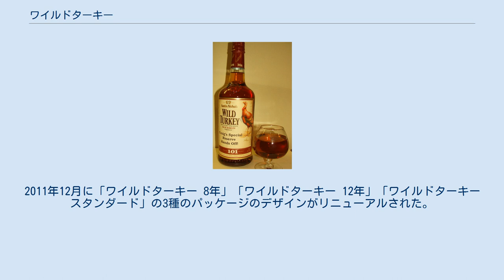ワイルドターキー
バーボン・ウイスキー
ワイルドターキー (WILD TURKEY) は、オースティン・ニコルズ社が製造するバーボン・ウイスキーの銘柄。
 ワイルドターキー蒸留所は、1869年にトーマス・リピーが創業したリピー蒸留所を起源とする。
リピー蒸留所は持ち主を転々とするが、1905年に創業者トーマスの息子であるリピー兄弟が再び蒸留所を買収し、順調に経営が行われた。
1970年、バーボンの製造に本格的に取り組もうとするオースティン・ニコルズ社によってリピー蒸留所が買収された。
 1855年にコーヒー、紅茶、酒類の卸売り販売を中心としたオースティン・ニコルズ社が設立される。
その後、ケンタッキー州のローレンスバーグに後のワイルドターキー蒸留所を建てウィスキー製造を始め、1893年にはシカゴで開催されたワールド・フェアで「ケンタッキーを代表するバーボンウィスキー」に選ばれ全米にオースティン・ニコルズ社の名を知らしめる事となる。
 アメリカ政府の禁酒法発布と同時にウィスキー製造は中止され、オースティン・ニコルズ社は食品卸業を中心にやっていくのだが、禁酒法廃止後にウィスキー製造を再開した。
1939年にオースティン・ニコルズ社は食品卸業からは撤退、酒類の製造販売に的を絞る。
1960年代までオースティン・ニコルズ社は自社の蒸留所を所有しておらず、JTSブラウン蒸留所から購入した原酒をブレンドしたウイスキーを販売していた。
1970年にリピー蒸留所を買収して以降は、蒸留から醸造までの工程を一貫して自社で行っている。
 1980年にオースティン・ニコルズ社はフランスの酒類メーカーペルノ・リカール社に買収される。
 2009年にイタリアの酒類メーカーカンパリ・グループはペルノ・リカール社からワイルドターキーブランド及びその蒸留所を買収し、現在に至る。
 「ワイルドターキー」のブランド名は、1940年に遡る。
往時のオースティン・ニコルズの社長、トーマス・マッカーシーが自慢の101プルーフ(アルコール度数50.5%)のバーボンを七面鳥ハンティング仲間にふるまったところ好評を博し、仲間の一人が七面鳥にちなんで「ワイルドターキー」と名付けたことに由来する。
 ワイルドターキーの素材となる穀物の構成比率（マッシュビル）のレシピは公開されていない。
原材料について、蒸留所の最高責任者（マスター・ディスティラー）のジミー・ラッセルは「全てのバーボンの中でトウモロコシの使用量が最も低く、ライ麦と大麦麦芽を多く使用している」と語り、その理由についてウイスキーに香味（フレーバー）と風味を与えるためだと述べた。
 法律で定められているバーボン・ウイスキーの蒸留時のアルコール度数は80度以下であるが、ワイルドターキーは60度から65度と低めの度数で蒸留される。
熟成時のアルコール度数は54度から55度となり、ボトリング（瓶詰）でも低めの度数が保たれる。
このため加水量を少なく抑えることができ、フレーバーや風味を損なうことなく、原酒に近い味わいを残している。
豊かな風味と他のバーボンには無いコクの強さが特筆される。
完成後、万一のトラブルに備えるため、全てのワイルドターキーのサンプルがオースティン・ニコルズ社で2年間保存される。
 ラベルに描かれた七面鳥のイラストも、ワイルドターキーの特徴の一つである。
かつてラベルの七面鳥は正面を向いていたが、1999年より横を向いたイラストに変更された。
理由は明らかではないが、一説には正面を向いた七面鳥の目が怖いという意見があったために変更されたという。
2011年12月に「ワイルドターキー 8年」「ワイルドターキー 12年」「ワイルドターキー スタンダード」の3種のパッケージのデザインがリニューアルされた。